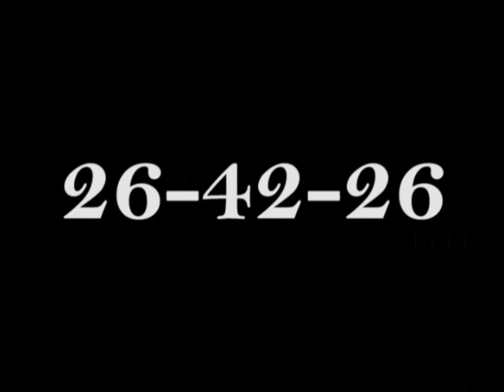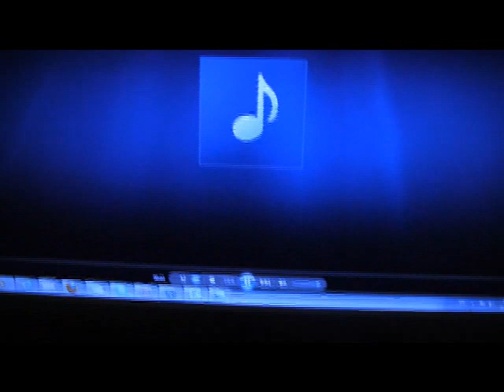26-42-26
ДШ оматорњује - попуштаду дихтунги
Das alte Dichtung ist kaputt!